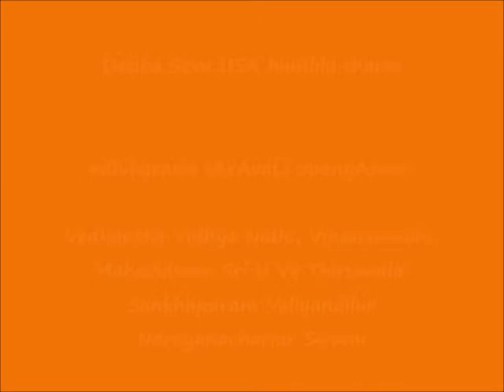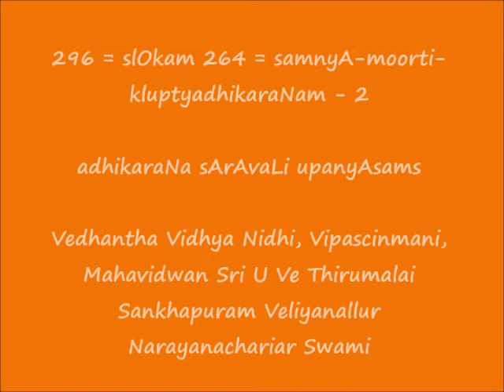296 = slOkam 264 = samnyA-moorti-kluptyadhikaraNam - 2 = adhikaraNa sArAvaLi upanyAsams